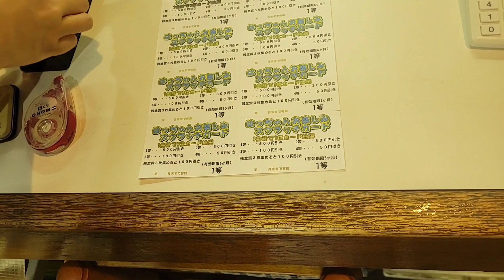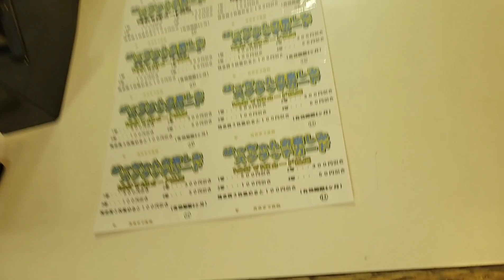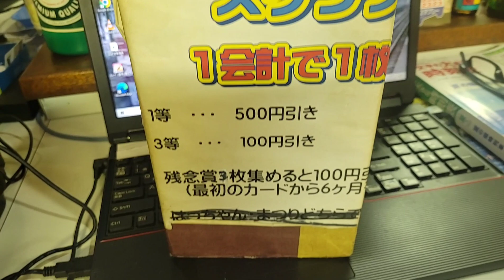例のお店のスクラッチカード作り